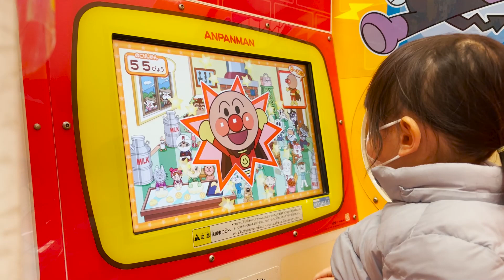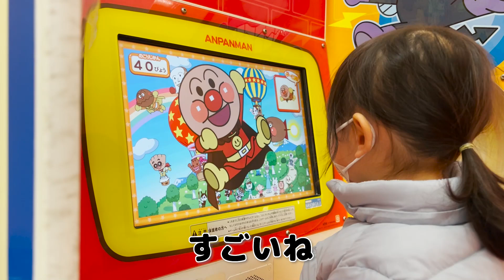初めてマスク着用でお出掛けしてみる2歳娘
しずく(👧🏻shizuku)：猫と食事が大好きな娘ちゃん。
オル(🐆oru)：自由気ままな暴れベンガル猫。
シスク(🧑🏻shisk)：しずく父。Twitter： (ご意見等はこちらへ)
ママ(👩🏻mom)：しずく母。たまに撮影。